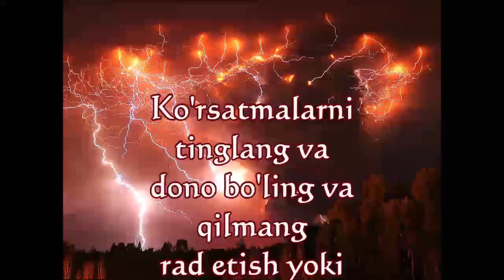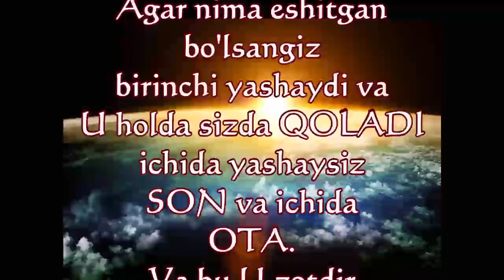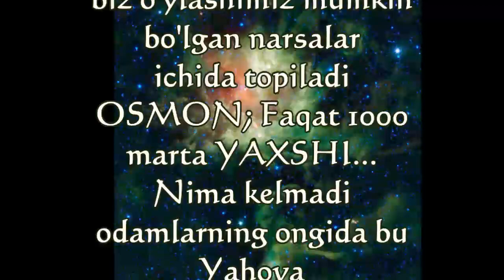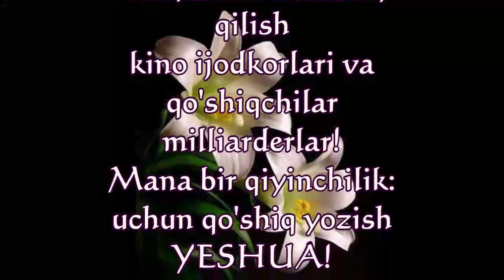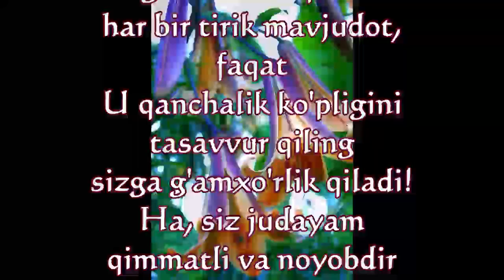Ajoyib hayot 13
Ieshua Xamashyax orqali ajoyib hayot!
Shoh Ieshua bizga beqiyos marhamat va inoyat ato etish va qalbimizni abadiy do'zaxdan qutqarish uchun keldi!
Hech qachon ishlashingizga asoslanmang!
Ieshua - bu sizning milliard dollarlik sovg'angiz! To'g'ridan-to'g'ri Yahovadan!